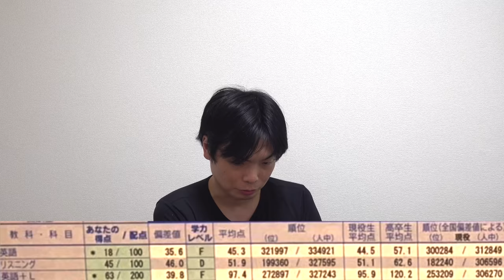【小倉優子 vs 小幡俊也】共通テスト英語直接対決【現役時の模試結果も公開】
小倉優子さんが解いた早稲田の過去問を東進・河合塾の早大英語担当が解説

【早稲田教育学部を目指す小倉優子が解いた問題】東進・河合塾の早大英語担当が解説

小倉優子早稲田合格ライン突破は本当か【英単語テスト・現代文の問題を分析】

100%！アピールちゃんはTverで見逃し配信してます

小倉優子早稲田受験企画に「週１５時間じゃ合格は無理」と予備校講師吠える

‹出演者情報›
もりてつ
発音指導士